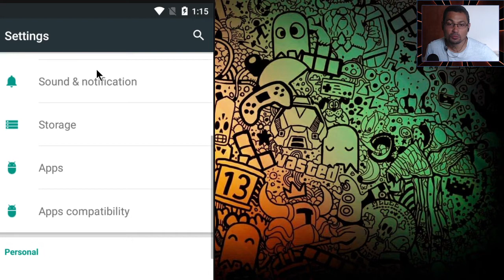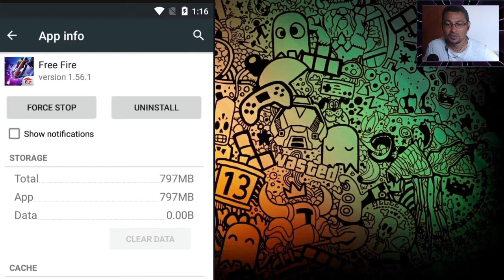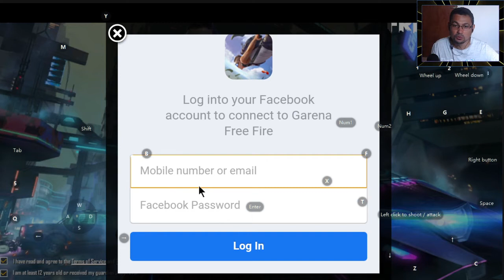Coisa bem simples que DEIXA o FREE FIRE mais RÁPIDO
Se o seu FREE FIRE está travando e você não sabe o que fazer para melhorar a performance do seu jogo, fique ligado neste vídeo, pois aqui vamos dar uma dica pra você que pode melhorar bem o desempenho do seu jogo.

Muitos relataram que fazendo este procedimento o jogo flui bem melhor aumentando o desempenho do game.

Para saber qual é o procedimento fique ligado no vídeo.